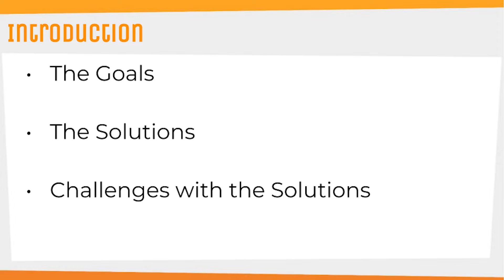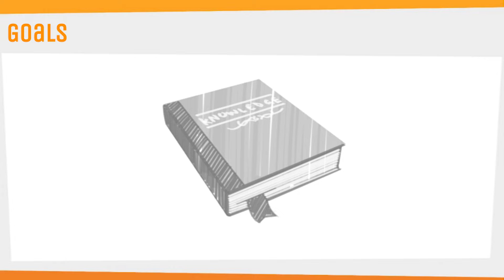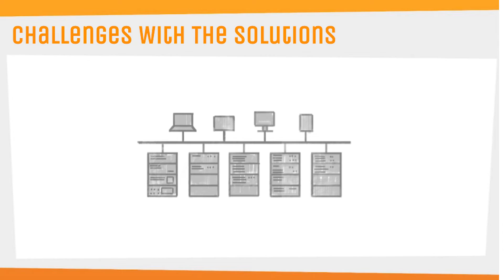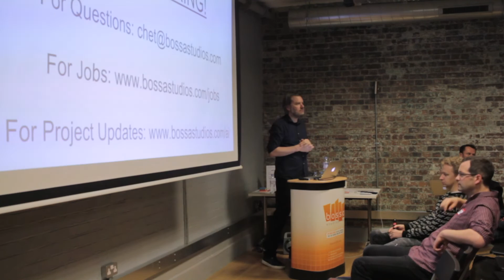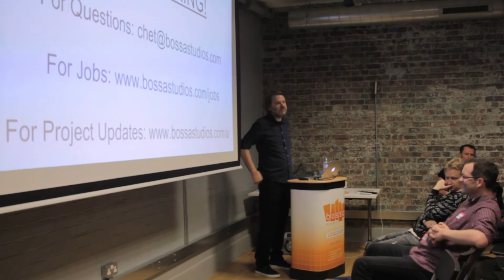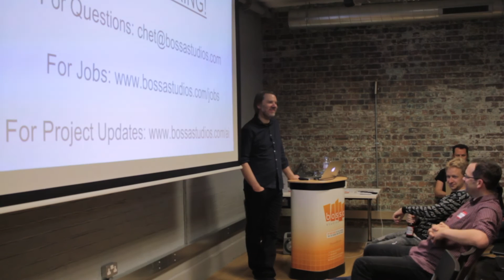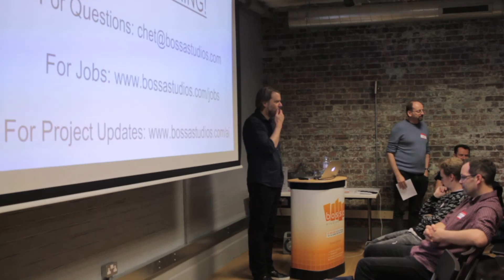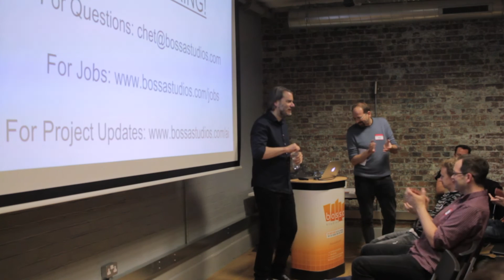Empowering Stories Through AI with Chet Faliszek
Chet Faliszek is now part of the team at Bossa Studios, he recently came to London to do a talk around using AI in emergent storytelling.

For any questions or to be part of his upcoming project...